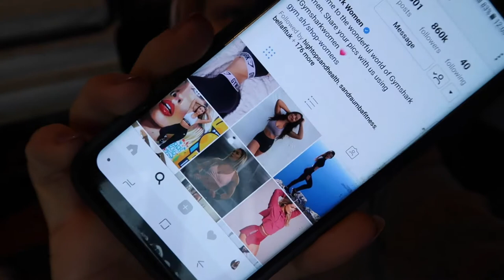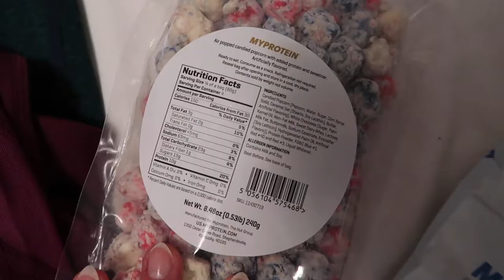❄ VLOGMAS ❄ Gymshark Posted My Booty + Online Shopping FAILS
Chill day where my puppy meets my neighbor and his dog, Gymshark shared my butt photo, and some online shopping fails.